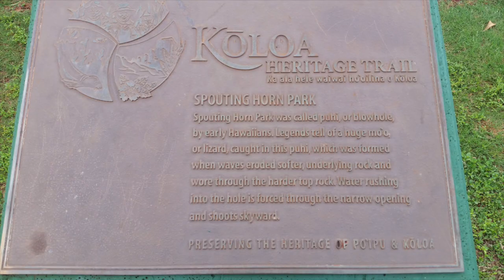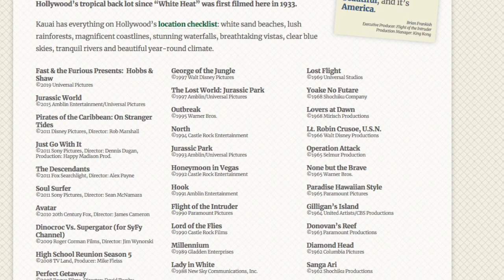My Trip On The Island of Kauai, Hawaii